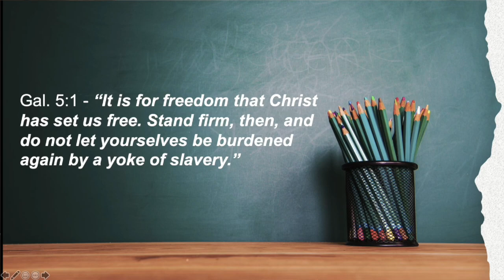EMBRACING TRUTH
Jesus declared that Satan “does not stand in the truth.” To stand refers to being in or rise to an upright position. Upright implies having or showing a strict regard for what is morally right; and a strict adherence to moral principles. But Satan is not only standing, he is walking and running.
In other words, he is very active in standing in falsehood.